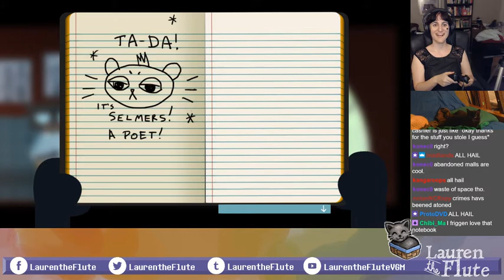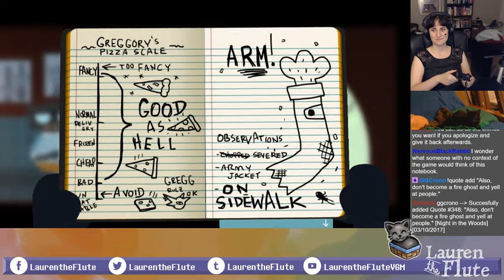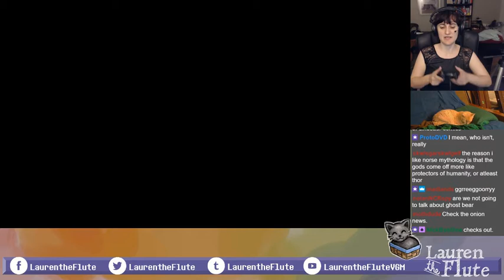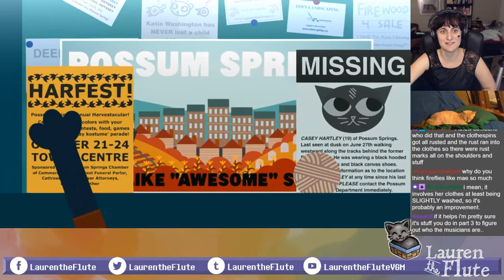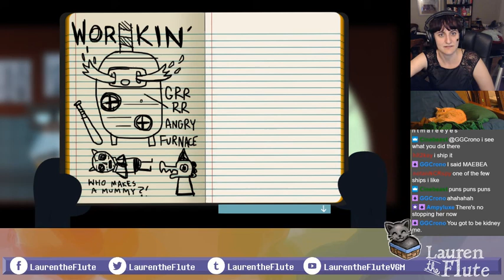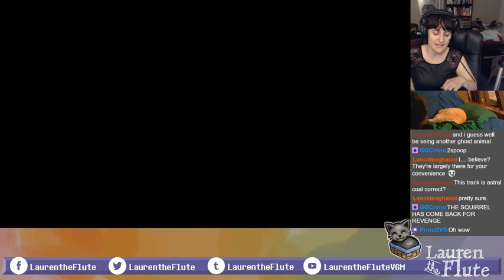Let's play Night in the Woods #3: Crimes, Dreams, Furnaces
Well, I've got all sorts of thoughts and ideas brewing here. Mae somehow did not destroy the shopping mall nearly as much as she did the party, so! That's an improvement. She even undid her crimes! Except for the fountain crime and that was totally for a good cause and no one was seriously affected by it!

I think this stream features what might be some of my most long-winded rambles ever, so uh, lesson learned, don't challenge Locke/Celes around me and also yeah there is some Very Real stuff in this game and I have to talk about it. I imagine that's going to continue.

Don't tell me about the nightmares BUT I AM REALLY EXCITED AND THINKING ABOUT IT. Ahhhhh. I'm running with my theories and we'll see how true they are. (Also I am still terrified of fire, hahaha ha ha ... ha)